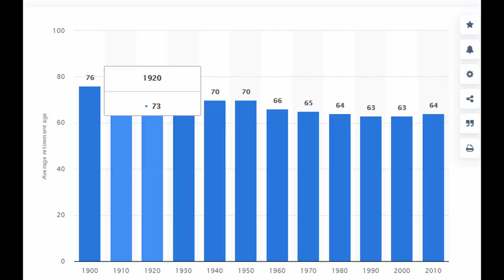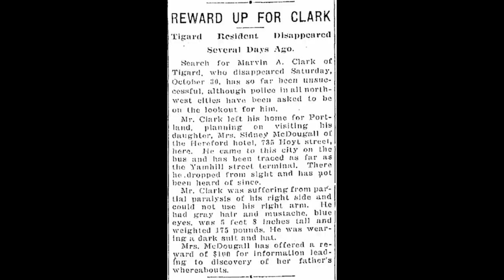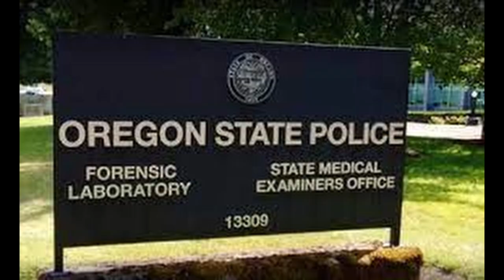The Oldest Missing Person Case in the USA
Marvin Clark disappeared in 1926, when he was in his 70’s. His case is one of the oldest active missing persons cases in the United States. today I will dive into this true crime story